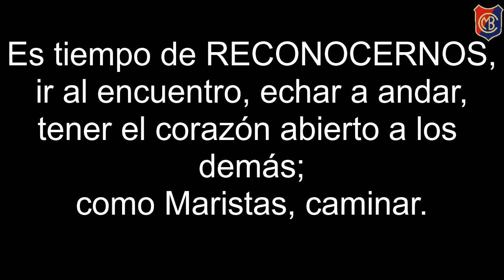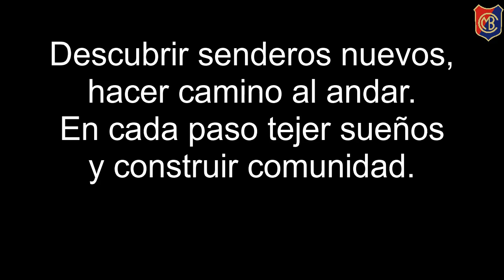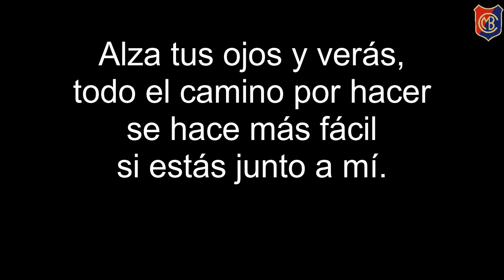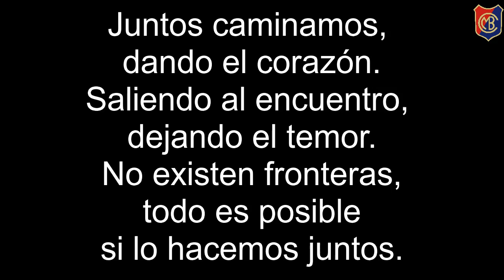Junto caminamos (con letra)